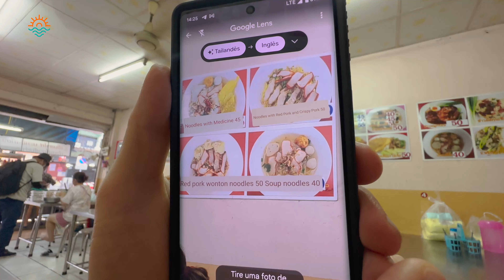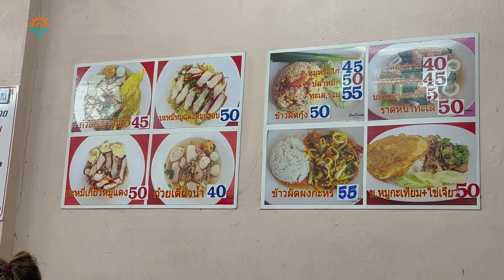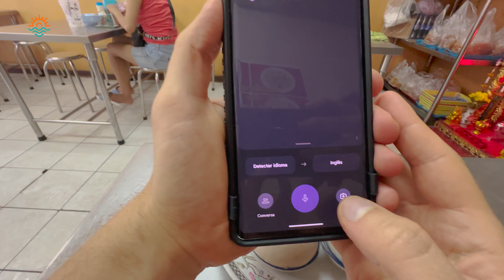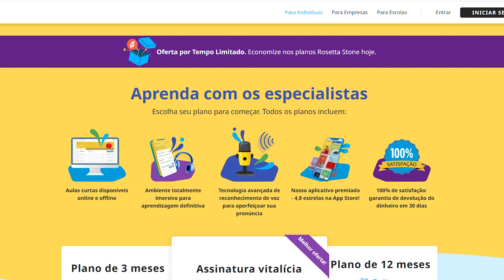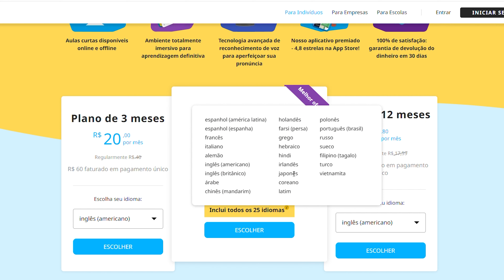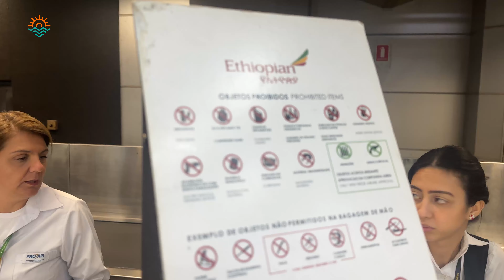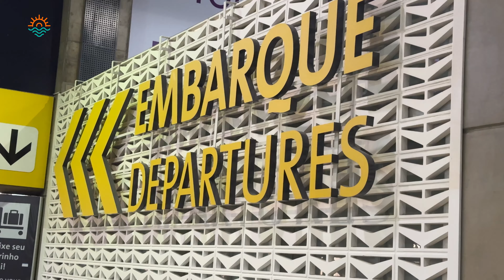Como VIAJAR SEM FALAR INGLÊS e passar na imigração sem problemas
*Aproveite nosso desconto exclusivo e aprenda inglês com o Rosetta Stone*

No vídeo de hoje, nós vamos te passar dicas pra que vc possa fugir pra qualquer lugar do mundo, mesmo sem falar inglês.

Muitas pessoas que não falam inglês e por isso se sentem inseguras de viajar pro exterior, não sabem bem o que fazer na hora de passar na imigração pra entrar em um novo país, ou até têm receio de não conseguirem aproveitar tão bem o destino por dificuldades na comunicação.

Por isso, a gente vai te passar 9 dicas principais de como se preparar pra viajar pro exterior sem falar inglês.

A gente vai te indicar aplicativos super úteis que podem salvar a sua vida, passar alguns macetes pra te ajudar a se comunicar em qualquer idioma, te dar dicas do que fazer no aeroporto, como se virar no avião e, o mais importante o que fazer na hora de passar na imigração sem ter problemas.

*ECONOMIZE NA SUA VIAGEM!*

🤑 Conta multimoedas da Wise e cartão internacional com as melhores taxas - Primeira Transferência com taxa GRÁTIS

Casa do Chip Cupom: VAMOSFUGIR10

*ÍNDICE*

00:00 - Introdução
00:44 - Dica de aplicativo para se comunicar em outra língua
02:54 - Internet para viagem internacional
03:54 - Como se preparar para viagem internacional: Rosetta Stone
06:18 - Dica para se comunicar em viagem internacional
07:39 - O que fazer quando chegar no aeroporto internacional
14:33 - Viajar sem falar inglês: dentro do avião
16:59 - O que fazer na imigração sem falar inglês
20:03 - Dica essencial para viagem internacional
21:08 - Como planejar uma viagem internacional